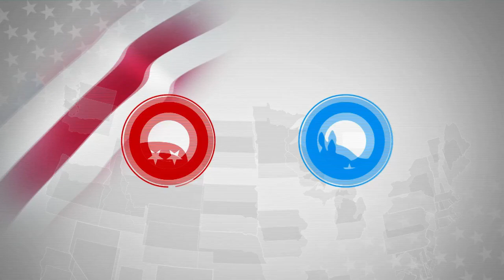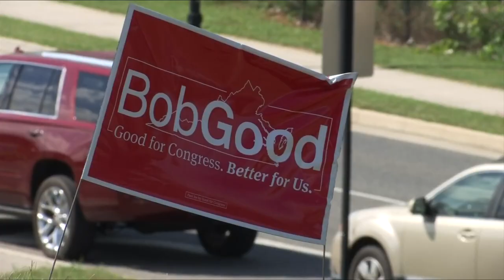Meet the Democrats running in Virginia's 5th Congressional District